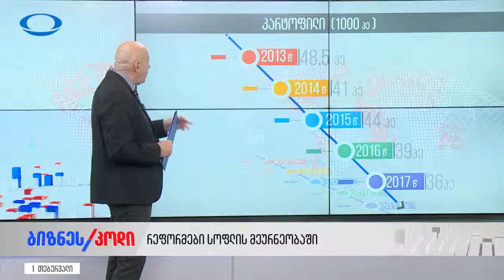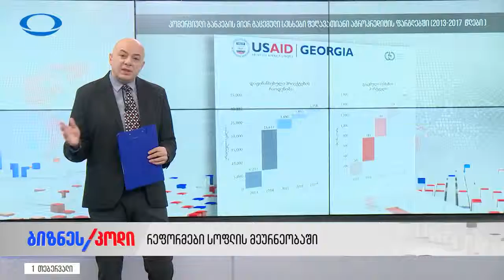რეფორმები სოფლის მეურნეობაში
ბოლო 5 წლის განმავლობაში, საქართველოს ნათესი ფართობი 25%-ით შემცირდა, მიუხედავად იმისა, რომ მიწების უფასო ხვნაზე 200 მილიონი ლარი დაიხარჯა. რამდენად ეფექტურია ქართული აგროპოლიტიკა? რატი კოჭლამაზაშვილი, ISET-ის კვლევითი ინსტიტუტის უფროსი მკვლევარი აგრარული პოლიტიკის მიმართულებით, იბერიის ეთერში საუბრობს პროექტ რეფორმეტრის ფარგლებში ჩატარებული შეფასების შედეგებზე.